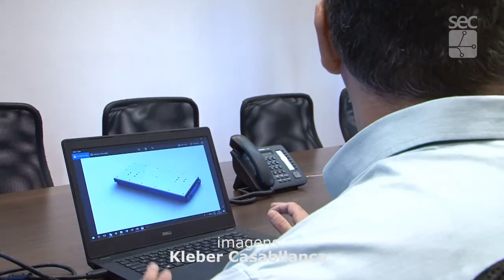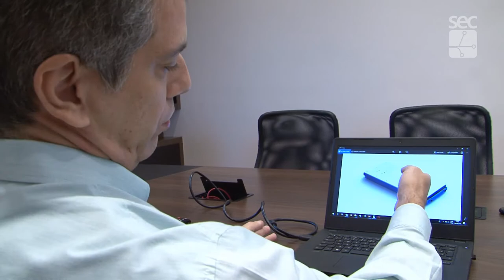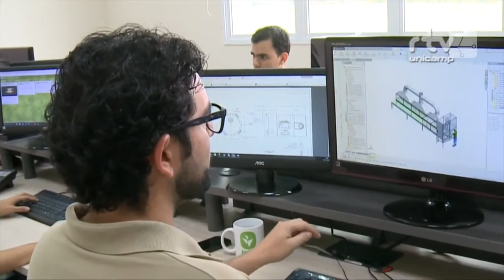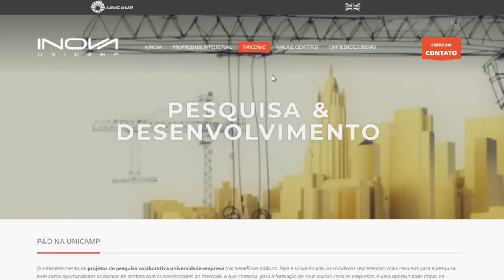Registro Geral - Novos números de licenciamentos de tecnologias